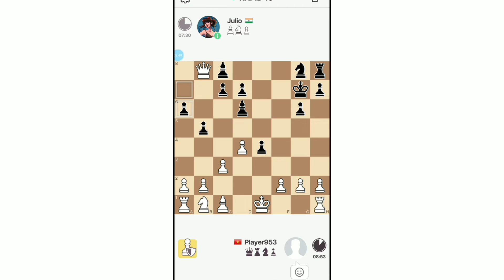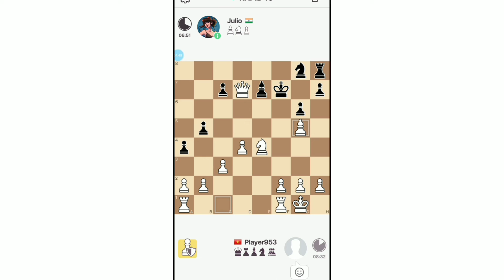Cách Gói Nem Nướng Đón Tết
Những ván cờ vua hay nhất